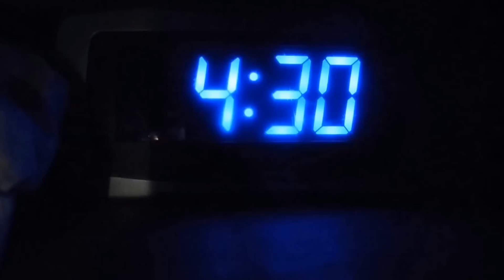Deneigement 2014-2015 avec Chargeuse Case 521 avec S.A.R.L 2btp ( Spécial 200 abonné) Motors Sound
Bonjours a tous voila la vide spécial 200 Abonnés